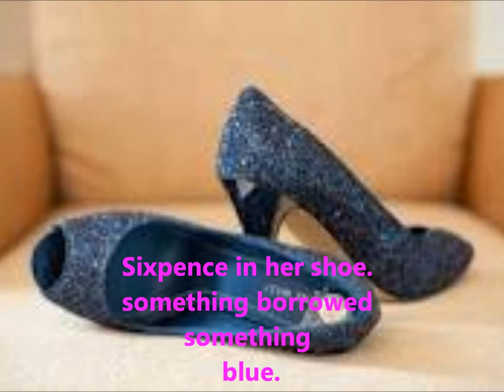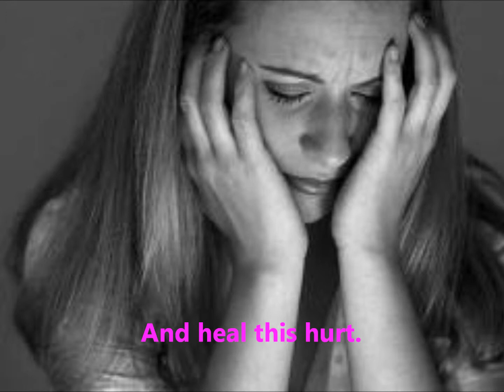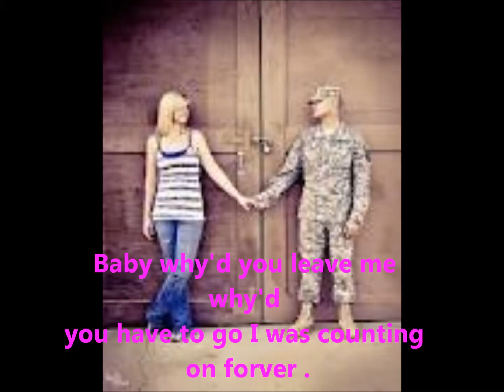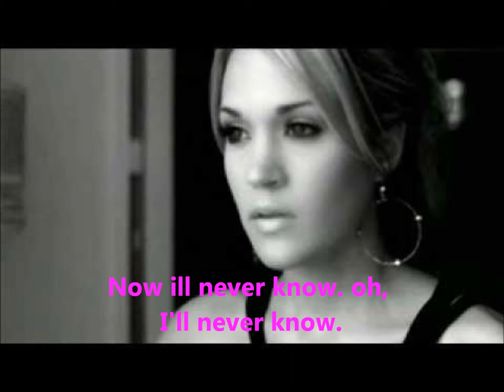Just a dream music video by carrie underwood..wmv